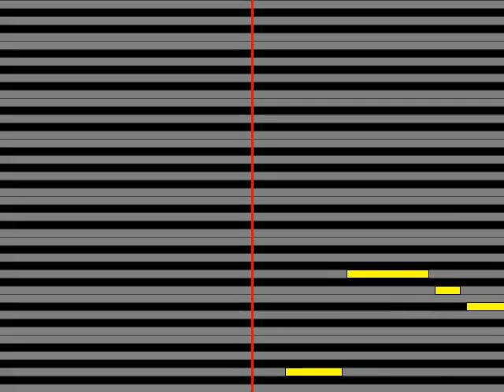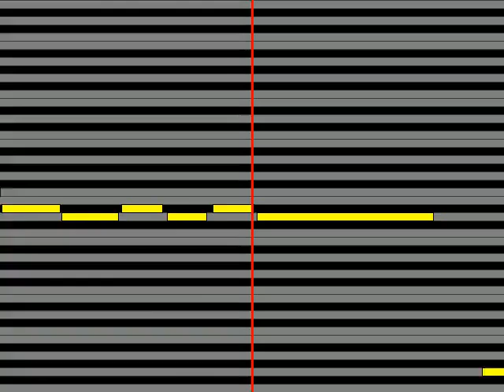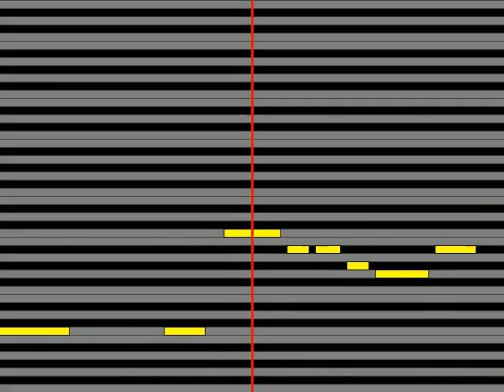【ガイドメロディ】 ジェロ アルゼンチン逃避行